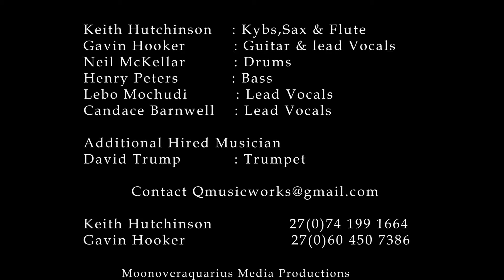Rendezvous Showreel (3. 45)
Rendezvous Music Showreel
Members: Keith Hutchinson-Kybs, Sax & Flute. Gavin Hooker, Gtr and lead Vocals, Neil McKellar-Drums, Henry Peters-Bass, Lebo Mochudi-Lead Vocals, Candace Barnwell, Additional Hired Musician: David Trump
Shot on Location Kya sands Venue Jozi's  Showbar
Moonoveraquarius Media